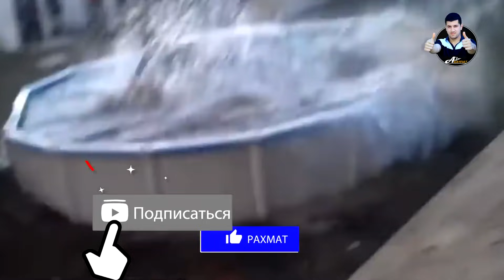Агар буни тасвирга олишмаганда Хечким ишонмасди..